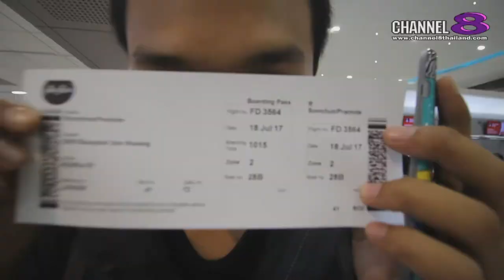Channel8Thailand : แมวน้ำขึ้นบก 22-07-60 : อีสาน EP. 1